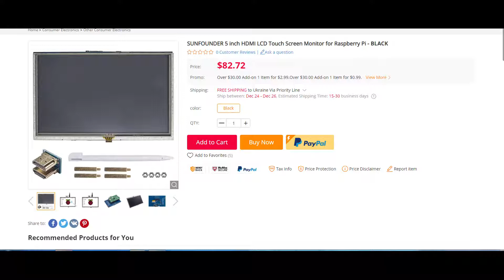SUNFOUNDER 5 inch HDMI LCD Touch Screen Monitor for Raspberry Pi - BLACK